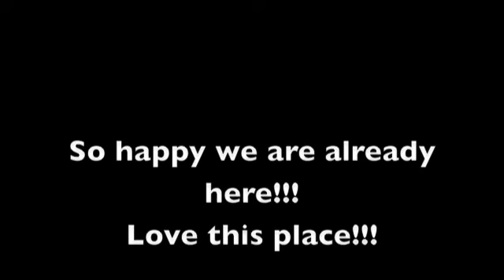playa encuentro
some fun when there are no waves.